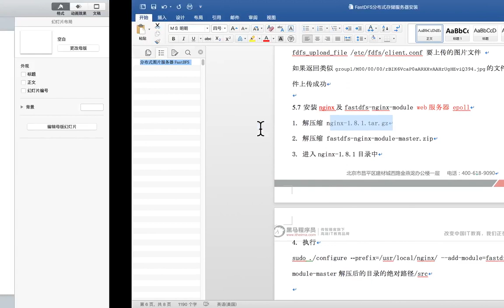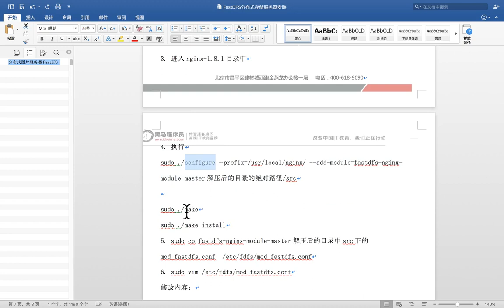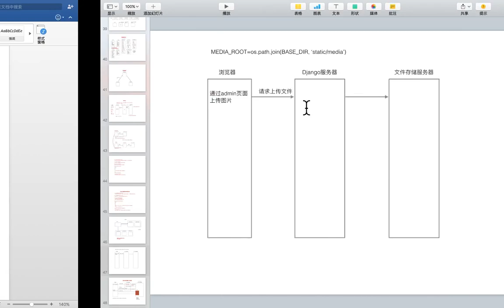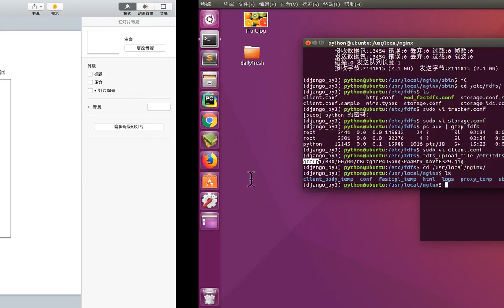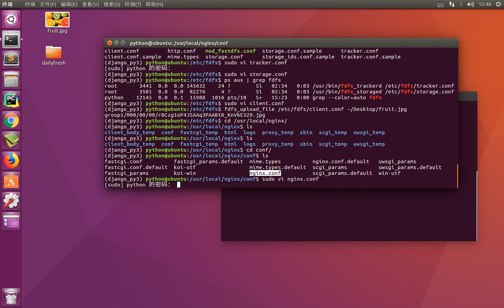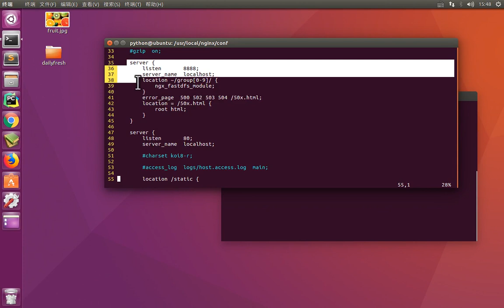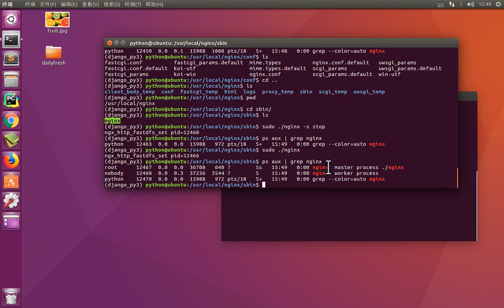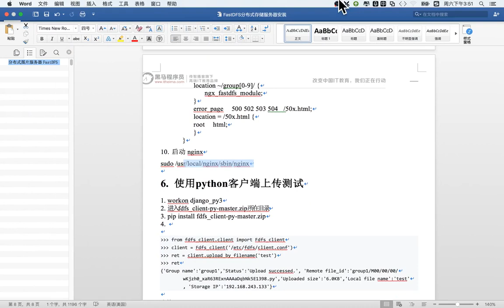14 天天生鲜Django项目丨06 分布式FastDFS文件系统丨04 Nginx配合FastDFS使用的安装和配置